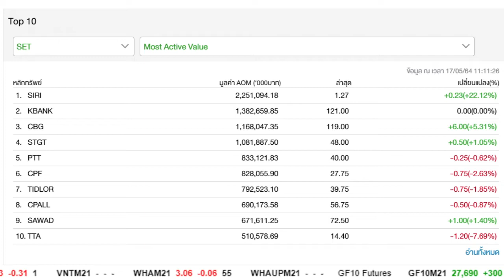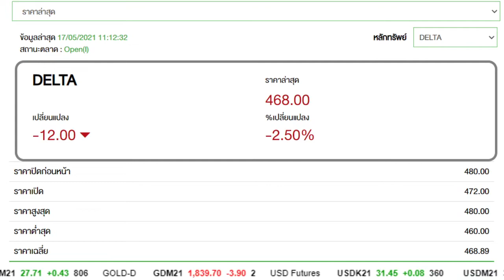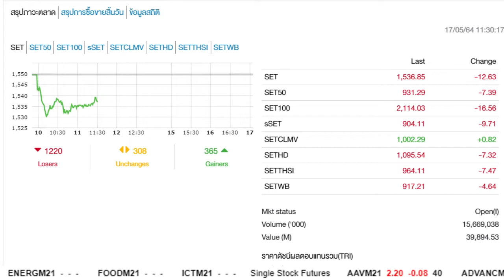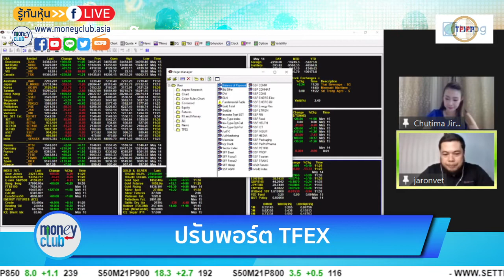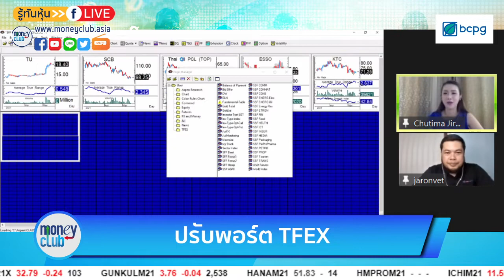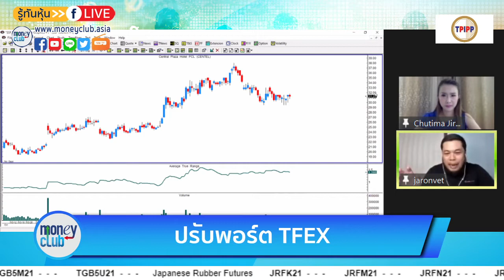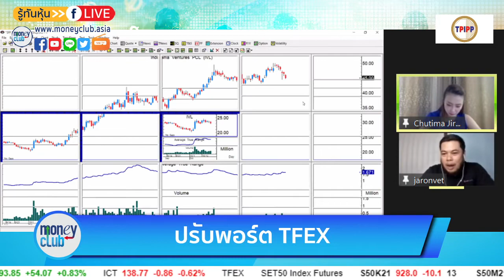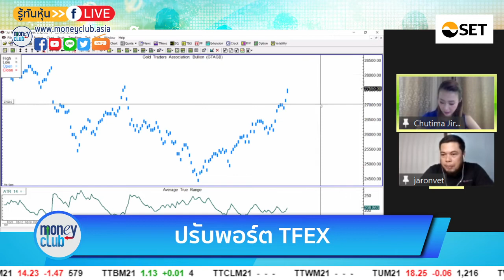'ทองคำพุ่ง' เทสล่าไม่รับบิทคอยน์ (ชุมชนนักลงทุน 17 พ.ค. 64)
📣"ชุมชนนักลงทุน" วันนี้(17 พ.ค. 64) จะพามาคุยเรื่อง..
'ทองคำพุ่ง' เทสล่าไม่รับบิทคอยน์

📌และมาจับประเด็นร้อนหุ้นไทย กับ คุณสุนันท์ ศรีจันทรา

📌ปรับพอร์ตอนุพันธ์ กับผู้เชี่ยวชาญคุณ จรณเวท ศักดิ์ศรี
ผู้อำนวยการ ฝ่ายแนะนำการลงทุน คลาสสิก ออสสิริส

📌ดำเนินรายการโดย ชุติมา(อิง) จิระทรัพย์อนันต์

📣📣"ชุมชนนักลงทุน" จ.-ศ. 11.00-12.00
เพจเฟซบุ๊ก รู้ทันหุ้น (MoneyClub) และคลื่นวิทยุ Fm102